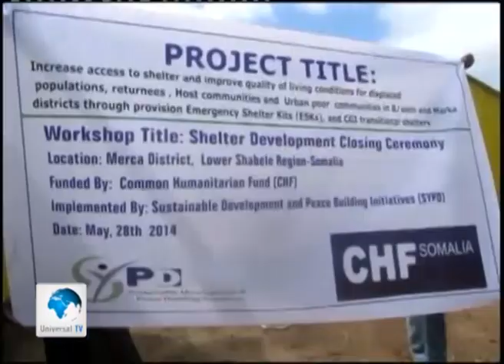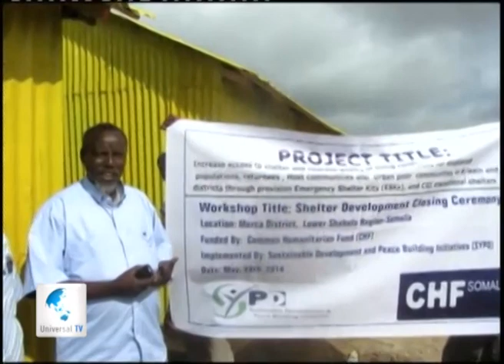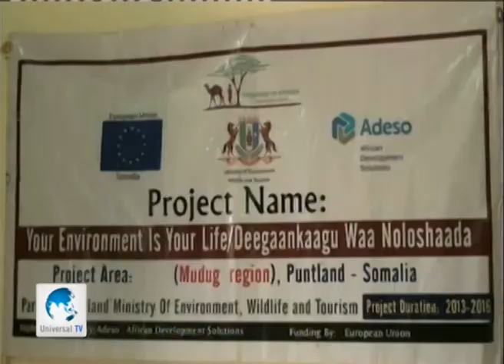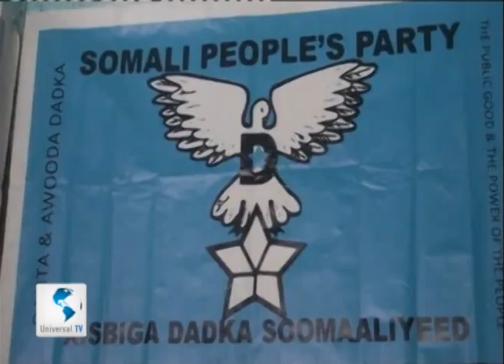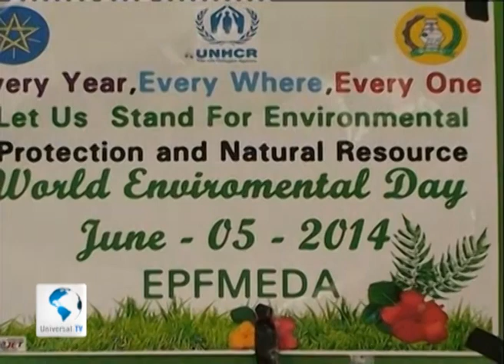Warka 06 06 2014